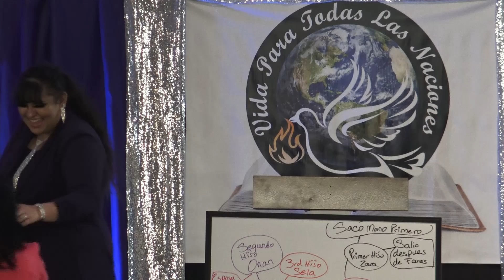Life for all nations